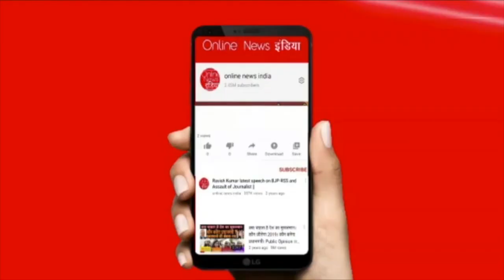अभी अभी बड़ी खबर